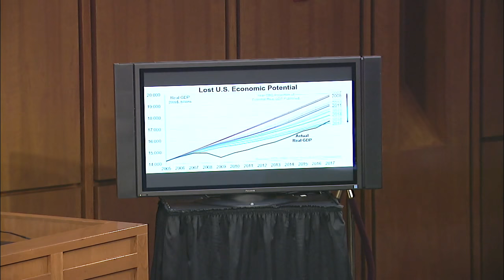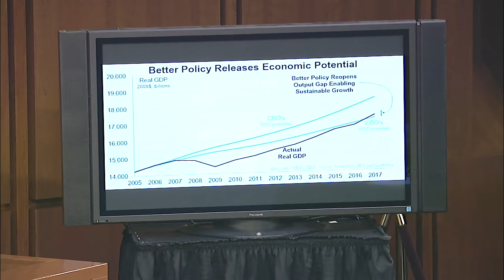Hearing: Unleashing America's Economic Potential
On April 11, 2018, the Joint Economic Committee holds a hearing on Unleashing America's Economic Potential.

Serving as witnesses:

Dr. Douglas Holtz-Eakin
President
American Action Forum
Washington, D.C

Dr. Chad Moutray
Chief Economist
National Association of Manufacturers
Washington, D.C.

Mr. Richard Hampton
Chairman of the Board
Circuit Interruption Technology, Inc.
Rogers, Minnesota

The Honorable Mark Mazur, Ph.D.
Robert C. Pozen Director
Urban-Brookings Tax Policy Center
Washington, D.C.

WHEN: 2:00 p.m., Wednesday, April 11, 2018

WHERE: 216 Hart Senate Office Building

Chairman Erik Paulsen presides.